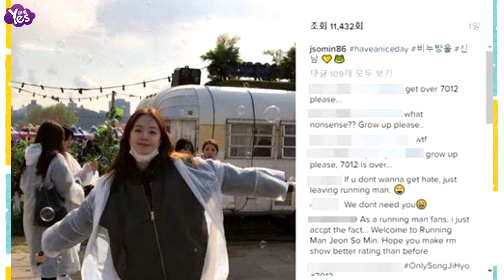【3年前】韓版《跑男》將添新成員 粉絲怒罵：滾出去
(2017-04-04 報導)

據媒體報導，韓綜《Running Man》熬過節目停播危機，3日宣佈添加新成員，邀來諧星梁世燦和女演員全昭旻作為新成員，以8人形式進行節目。不過消息曝光后，卻引起粉絲極大反彈，甚至有大票網友跑到2人社交網站留言“滾出去”。